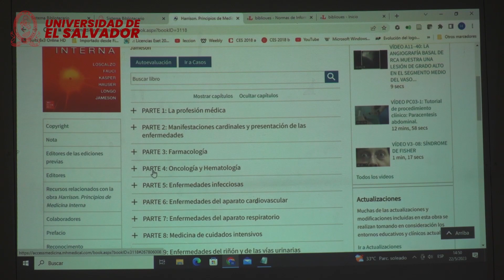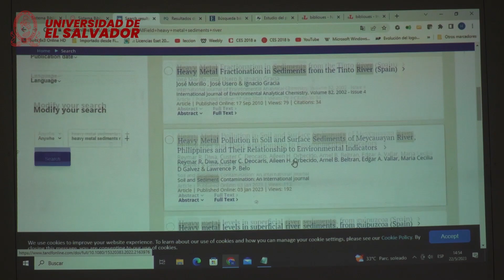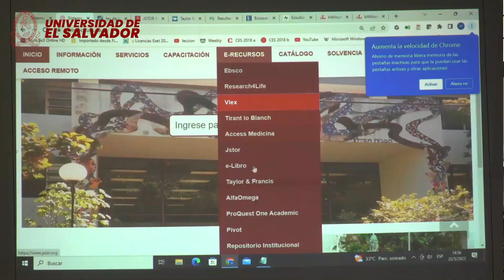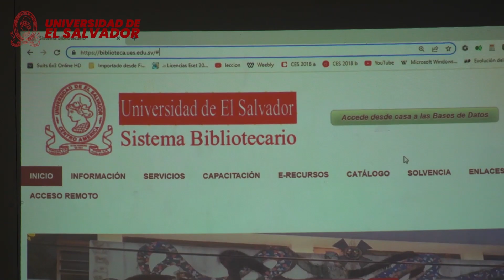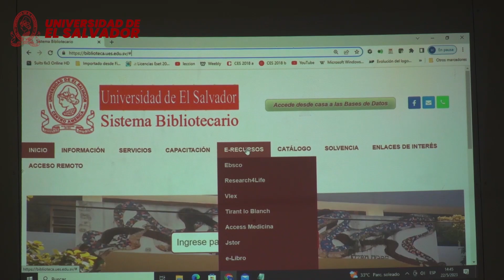E-recursos de la biblioteca central de la Universidad de El Salvador.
Si eres parte de la comunidad universitaria, te invitamos a conocer los recursos en línea con los que cuenta la biblioteca central de la Universidad de El Salvador para que puedas hacer uso de ellos y te sean de utilidad en tu formación académica .